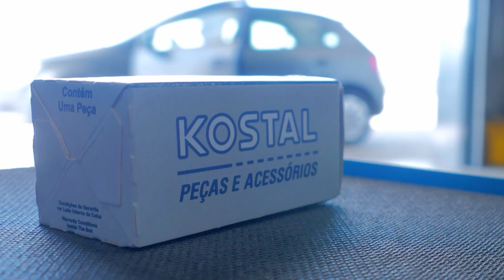Grandes Campeones - 11-07-2023 - Bloque 1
Última parte de la rica y extensa entrevista con José Miguel Herceg. Gran diálogo con los Grandes Campeones.